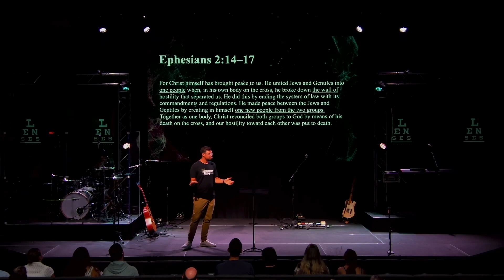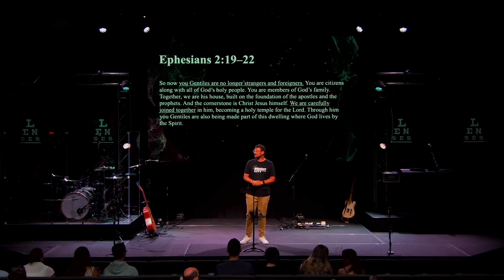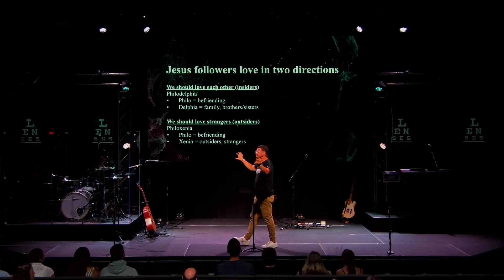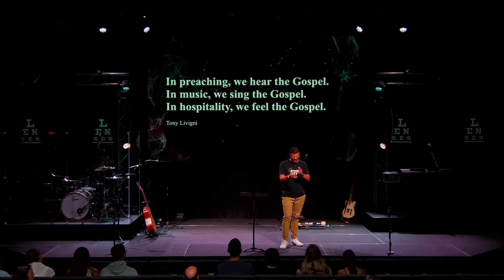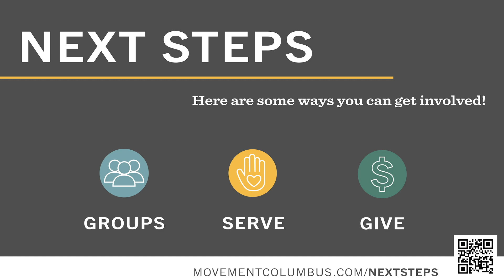Value Immigrants - Lended - Week 4